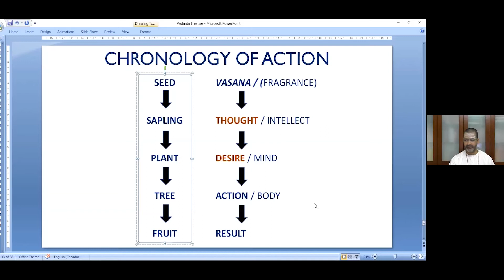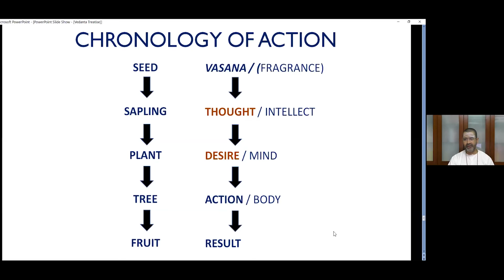Principle & Practice Of Karma Yoga - Part 1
If you are a new participant, register for our upcoming events